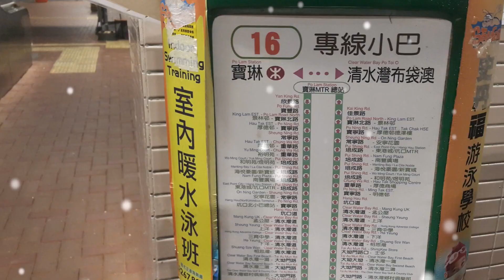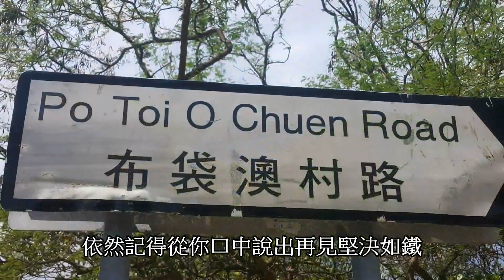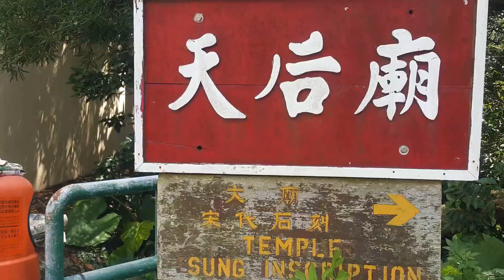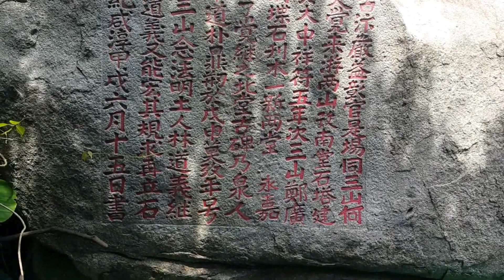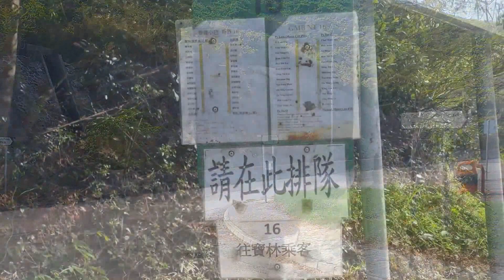布袋澳 Po Toi O 2017 . 9 .8.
聲明 :
 此影片之製作純屬是興趣和娛樂，
 希望與大家分享，並無任何利益，
若有觸犯你的私隱或版權，
 敬請告知，立即刪除。

布袋澳 ：Po Toi O
是香港新界的一個海灣，
位於清水灣半島的南部
以及清水灣海灣東南偏南，
田下山及清水灣郊野公園的東面，
大廟灣及佛堂門天后廟
大廟的北面，
清水灣的南面，
清水灣鄉村俱樂部
高爾夫球場的西面。
布袋澳海灣的入口在北部，
入口的東面和西面分別
為石尾頭和下角頭。
布袋灣內有魚排養殖場，
鄰近有大坳門路
及布袋澳村路可以到達布袋澳村，
此村村民
多以高、張、劉、鄧氏客家原居民，
經營海鮮生意及本地旅遊為業。
布袋澳三面環山，
北西出海口較窄，就像布袋一樣，
布袋澳因而得名。

位於布袋澳村路盡頭，
小巴總站，
翡翠別墅入口前面
設有供張貼有傷殘人士車輛停泊
許可證之汽車停車場乙個，
在小巴總站上客位置旁邊。
旱廁變為沖水式廁所
市政總署及區域市政局遺產被翻新
編號：SK-25，SK代表西貢，
男女廁各設有座廁馬桶乙座、
電子感應水龍頭、乾手機，
男女廁格比例：二比三；
位於已荒廢鄉村學校之下，
需要經過一系列
海鮮檔位旁邊主要小徑前往。
布袋澳屬鄉村範圍，人口不多，
所以跟隨清水灣半島
其他地方組合為坑口東選區，
選出一名區議員
交通:
16號小巴:寶琳?布袋澳

寶琳站位置：
寶琳港鐵站A2出口
新都城地面樓層巴士總站右旁
布袋澳位置：
布袋澳村路翡翠別墅入口前面
平日班次約為30分鐘一班，
而假日19:30前每15分鐘一班。
尾班車往寶琳為23:30，
而寶琳往布袋澳尾班車於21:30